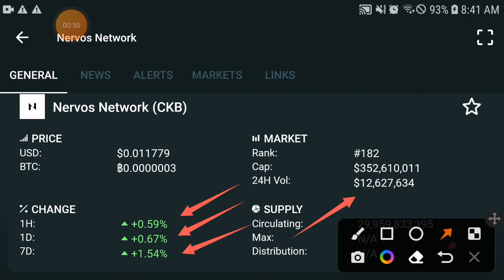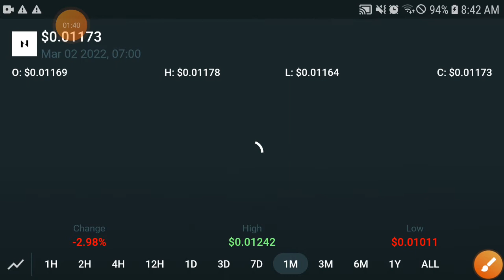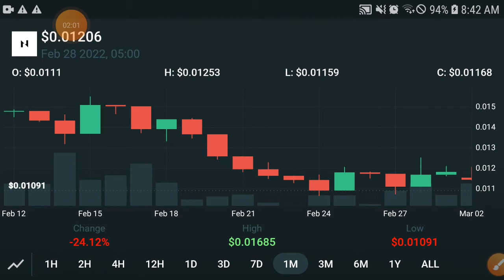CKB Coin WARNING! || Nervos network Price Prediction! CKB Today Updates